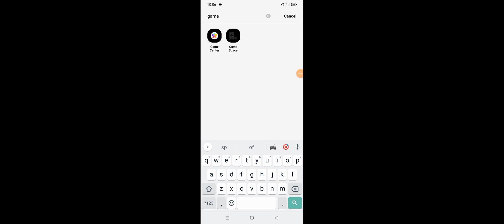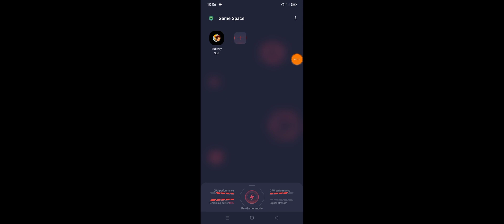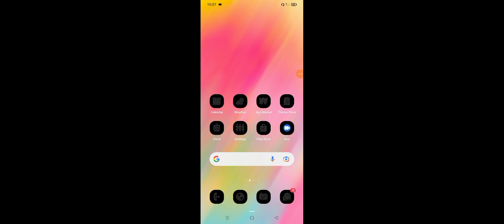Realme C25Y Gaming Mode For Gamer's Pro Gamers